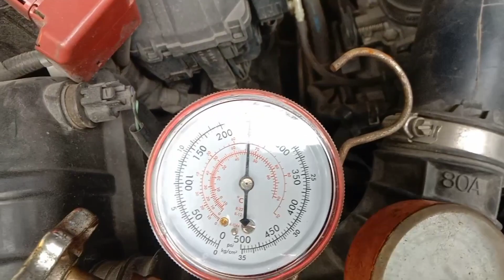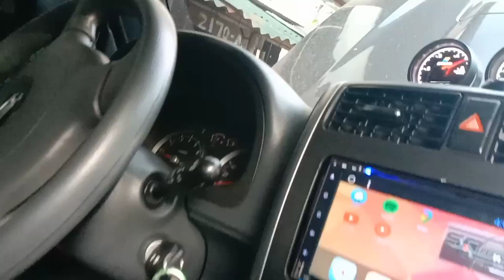mga dahilan pag nawawala ang lamig lalo n pag traffic